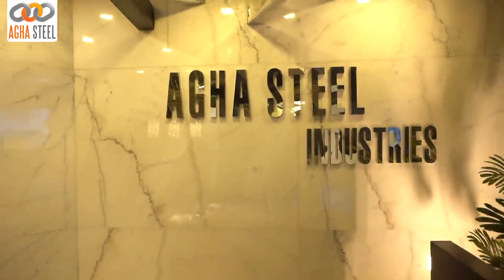Arch. Akeel Bilgrami interview with Agha Steel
“Success isn’t just about what you accomplish in your life, it’s about what you inspired others to do.”

Akeel Bilgrami is one the most celebrated architect of the country, his work has won many awards & recognition over the years including Sitar e imtaiz in 2022. Here he is sharing his thoughts about Agha Steel.